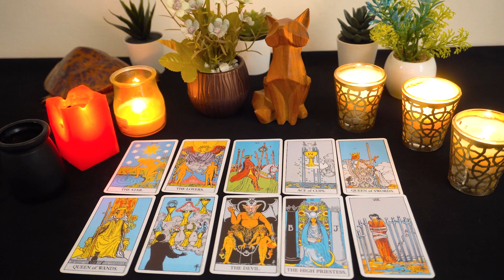CANCER 💗 They're SO Very TEMPTED To Go Back To YOU!!! 🔮👀 Can't Get YOU Off Of Their Mind...